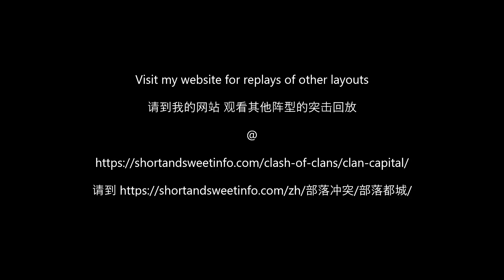2 shot Balloon Lagoon 5 (layout 56)